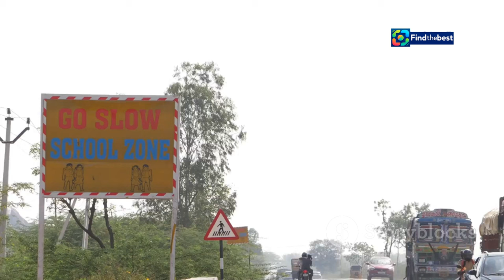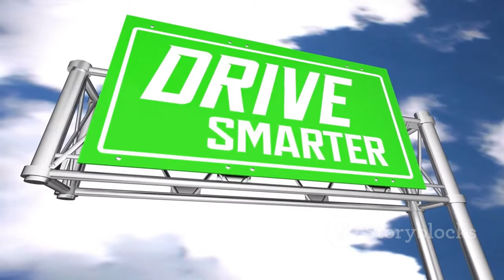8-Year Sentence for Yana Bloom Following Fatal Accident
OUTLINE:
00:00:00 The Tragedy on the Road
00:00:40 The Victim and Their Family
00:01:54 The Weight of Responsibility
00:02:35 Charges and Proceedings
00:03:20 The Trial and Yana's Remorse
00:03:59 Eight Years and a Lifetime of Regret
00:04:44 Seeking Solace, Facing Consequences
00:06:10 Drunk Driving and Its Devastating Toll
00:06:52 Prevention and Accountability
00:07:37 Mayein's Legacy
00:08:15 A Stark Reminder, A Plea for Responsibility

 8 שנות מאסר נגזרו על יאנה בלום:https

8-Year Sentence for Yana Bloom Following Fatal Accident

**YouTube Video Title (Hebrew):** 8 שנות מאסר ליאנה בלום בעקבות תאונה קטלנית

**Description (English):**
In a shocking court ruling, Yana Bloom has been sentenced to 8 years in prison for causing a fatal accident while driving under the influence. The incident took the life of 10-month-old Ma'ayan Domnovich, and the court emphasized the gravity of her actions. Join us as we delve into the details of this tragic case, the implications for road safety, and the messages it conveys about driving under the influence. 🚗💔

**Description (Hebrew):**
בפסק דין מפתיע, גזר בית המשפט 8 שנות מאסר על יאנה בלום בעקבות תאונה קטלנית שבה גרמה למות התינוק מעין דומנוביץ' בן ה-10 חודשים. השופט הדגיש את החומרה של מעשיה. הצטרפו אלינו כשנחקור את פרטי המקרה הטראגי, ההשלכות על בטיחות בדרכים, והמסרים שהוא מעביר על נהיגה תחת השפעת אלכוהול. 🚗💔

Feel free to use or modify the content as needed!